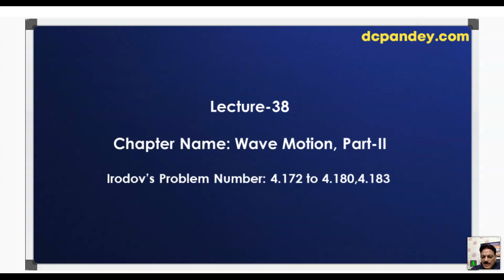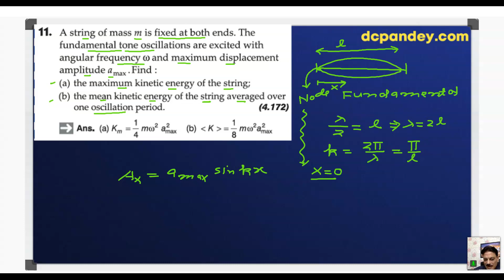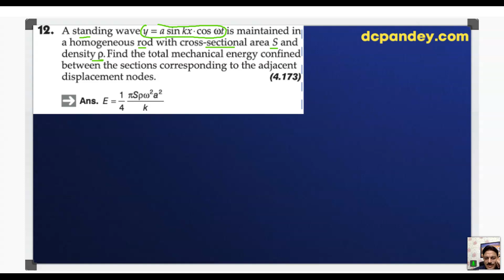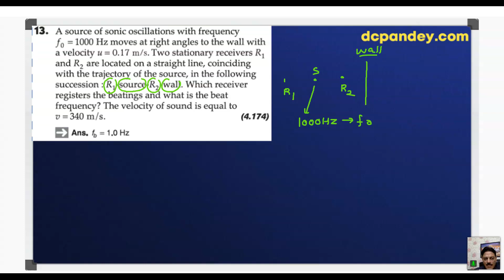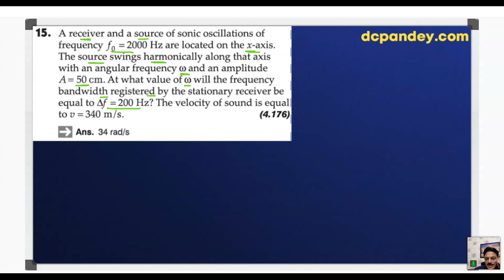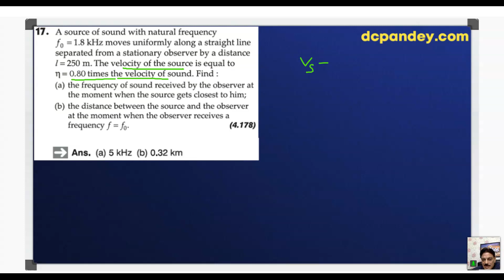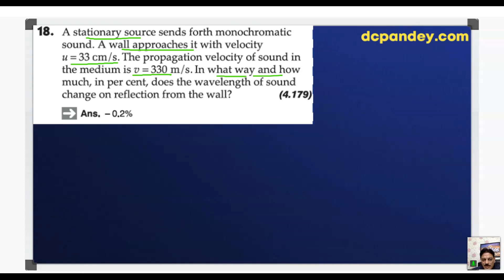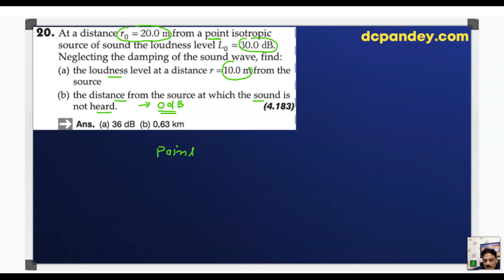L 38 Wave Motion Part 2 with DC Pandey Sir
DC PANDEY ONLINE PHYSICS CLASSES FOR IIT JEE/ NEET ASPIRANTS